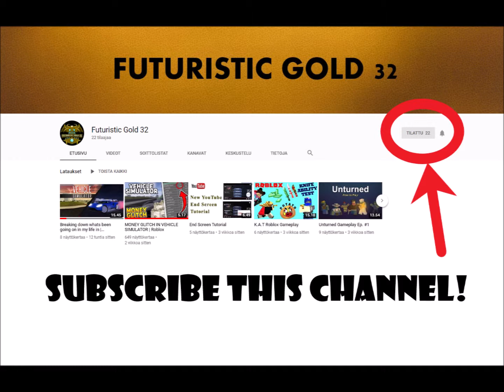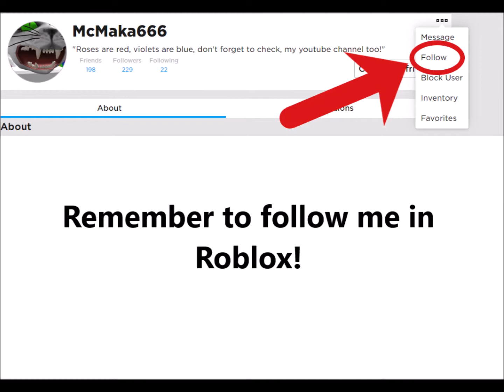FUNNY MOMENTS IN ROBLOX 4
Hello there! Today im going to show you more clips of funny moments in ROBLOX!
I had these clips earlier but the last funny moments video would have been 30mins long so i decided i do 2 different videos.
Also shoutout to FUTURISTIC GOLD 32 who gave me shoutout.
- Have video idea what you would like to see on my channel? Comment, thank you! :)
Musics:

Note:

My point is not to steal anyone's music.
Please message me if you feel that i break copyright rules, thank you!